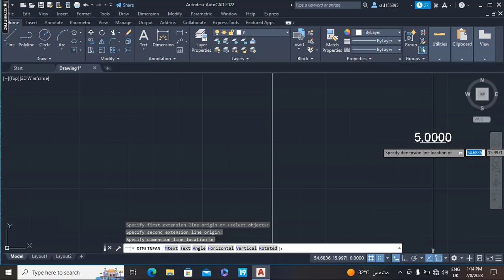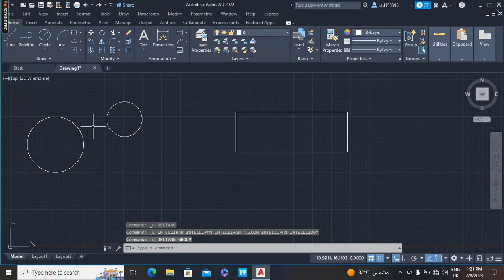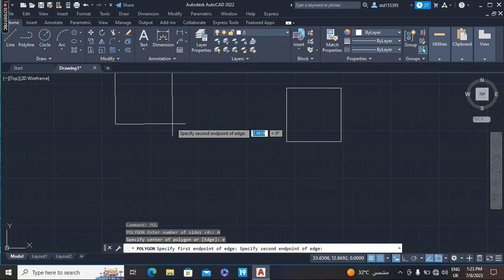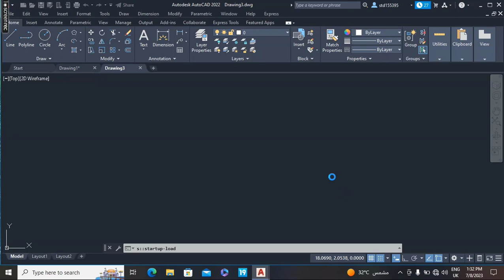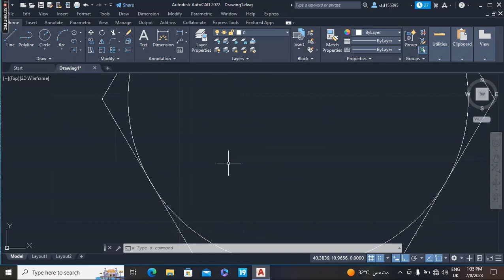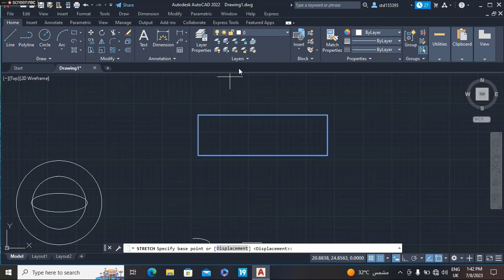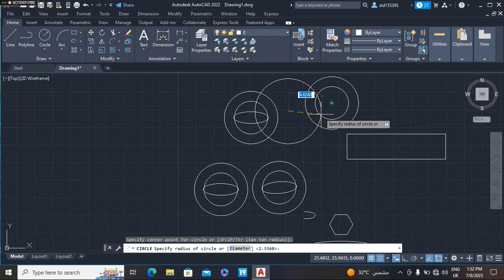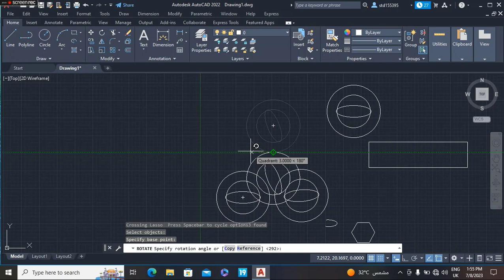شرح اساسيات Autocad الدرس الرابع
كورس اساسيات Autocad الدرس الرابع.

لينك instagram لو حد عاوز exercise

دا لينك الدرس الاول